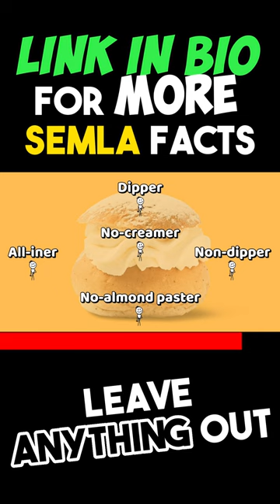How do Swedes eat their Semla?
OPTIONS TO LEARN MORE SWEDISH WITH US!